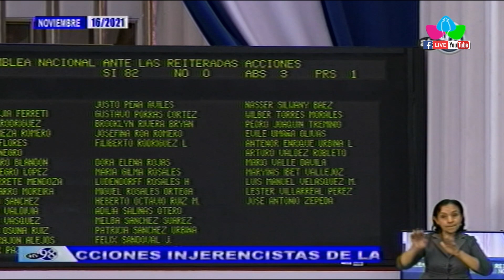Asamblea Nacional rechaza injerencismo de la OEA e insta al Cmdt. Daniel Ortega a denunciar carta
Asamblea Nacional rechaza injerencismo de la OEA e insta al Presidente Daniel Ortega a denunciar carta OEA